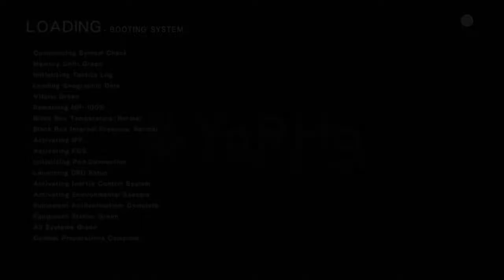NieR:Automata gaming 2